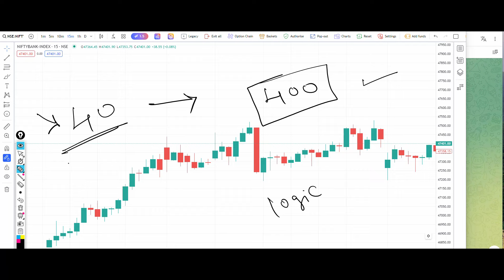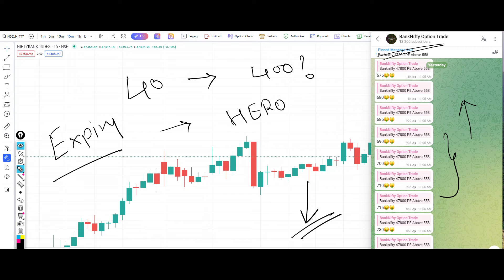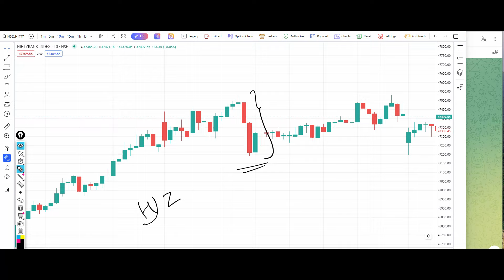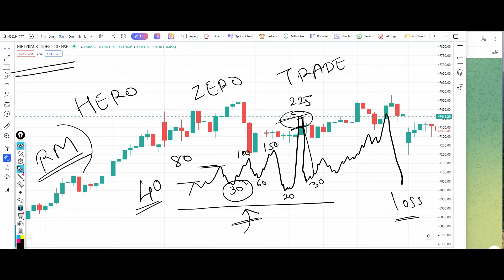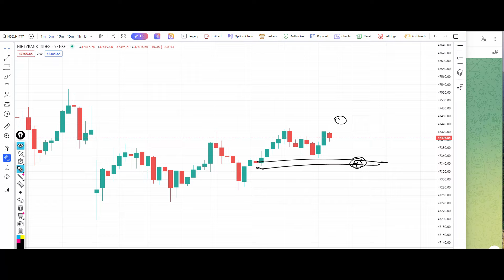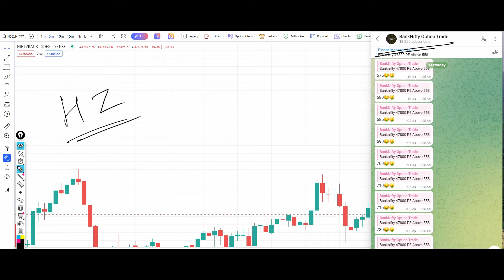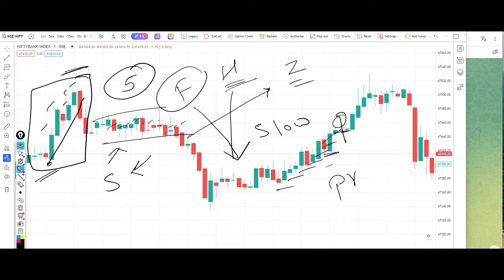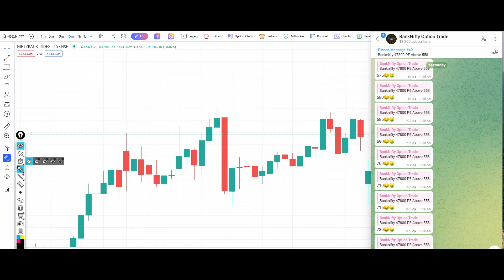Bank Nifty Tomorrow Prediction 6 March 2024 Calls Options Put Call Buy Level Bank Nifty Options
banknifty_option_trade
Banknifty prediction 6 March 2024
Bank nifty prediction 6 March 2024
Banknifty 6 March 2024
Nifty prediction 6 March 2024